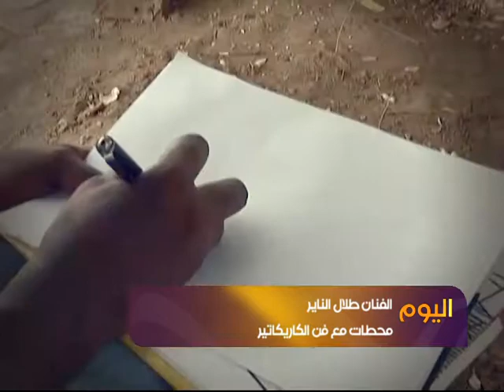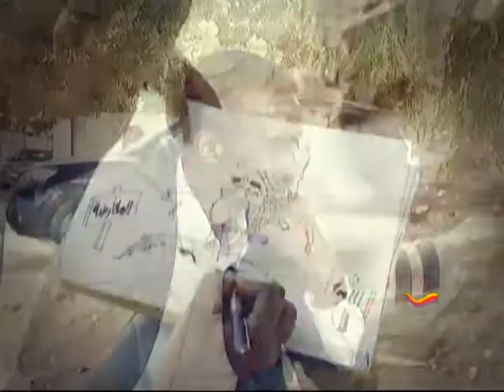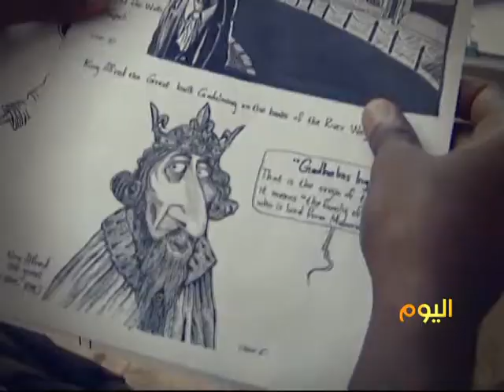رسام الكاريكاتير طلال ناير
فن الكاريكتير هو جزء من الفنون الجميلة مثل كل أشكال الرسم والتشكيل. ويحظى بقدرة خاصة على تضمين المحتوى النقدي والإجتماعي وربما حتى السياسي، عبر وسيلة الرسم والكلمة.. الفنان السوداني عالمي الحضور طلال الناير ورحلته مع فن الكاريكتير في برنامج اليوم على قناة الحرة Subscribe to our channel